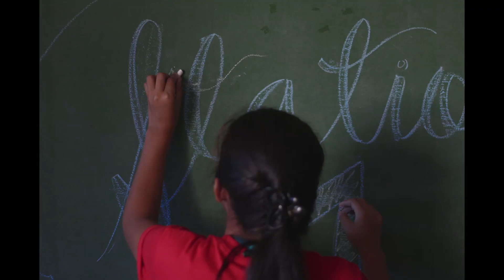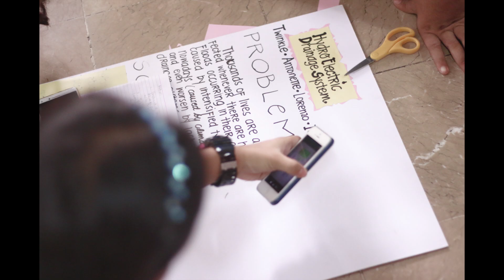Discovery Camp 2016 Look Back!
From June 1 to 5, 47 campers from all over the Philippines assembled in Philippine Science High School- Main Campus to learn more about Science outside their classrooms, let's see how much they learned and enjoyed the camp!

Got stories? Comment in the section down below, or tweet with hashtag

Song: When We Were Young - Benjamin Dunn and The Animal Orchestra